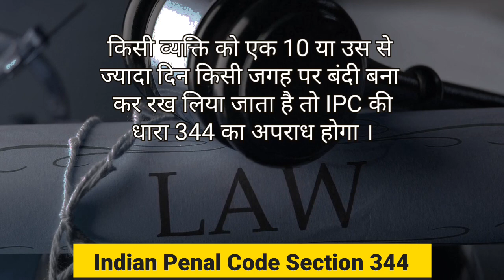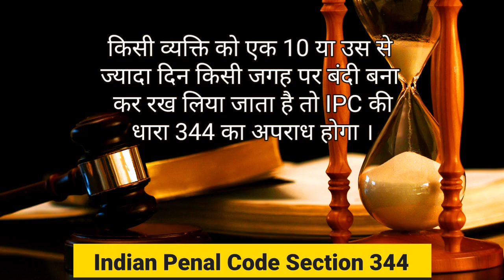IPC 344 in Hindi | Indian Penal Code Section 344 in Hindi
Important Keywords:-